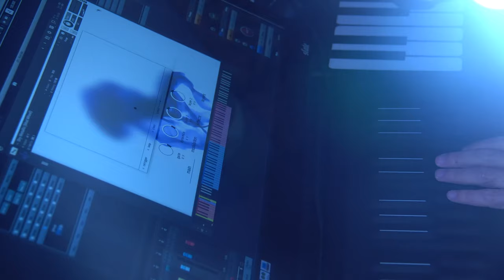Audio Brewers: 'Fresco' Demo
For Signals ‘Blue’ we have designed a nifty tool we call ‘Fresco’. 'Fresco' allows you to “draw” your sounds with motions and reproduce your drawings, offering you a whole new way to design sound!

Fresco is compatible with Touch Screens and Mice!